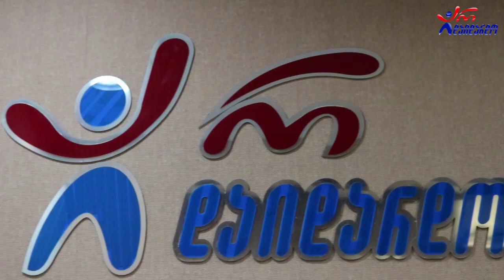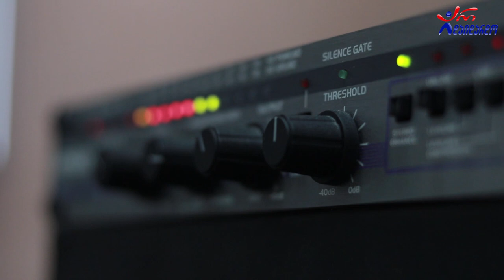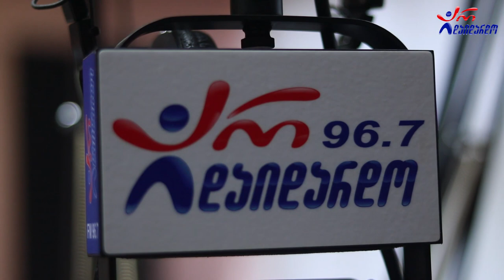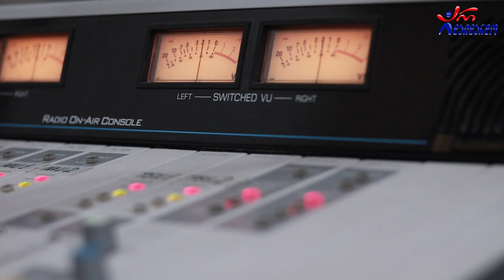ციური მჭედლიძე & მიშა წითელაშვილი - ან ამ ცხოვრებას რა ერქვა. Live არ დაიდარდო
2021 წ.  2 აგვისტო
☛ ორშაბათი - 19:00. ლაშა რამიშვილის საავტორო გადაცემა "ღვინო დუდუკი ქალები". სტუმრად ციური მჭედლიძე და მიშა წითელაშვილი. ცოცხალი შესრულება